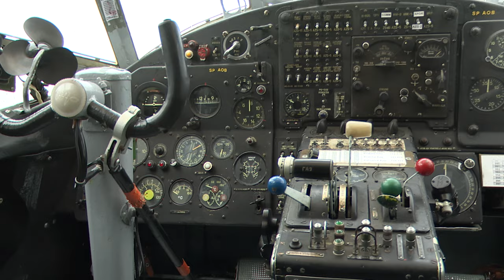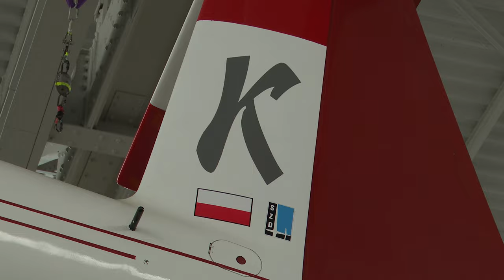Gliwice pod skrzydłami szybowca 11.05.2024